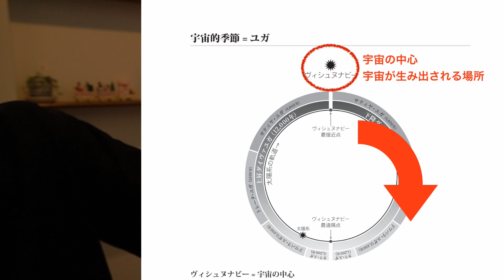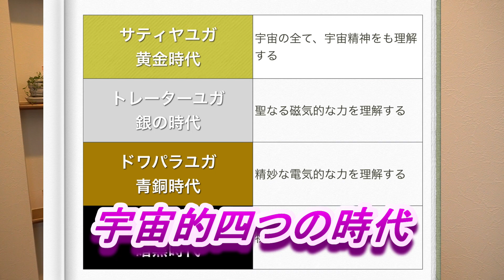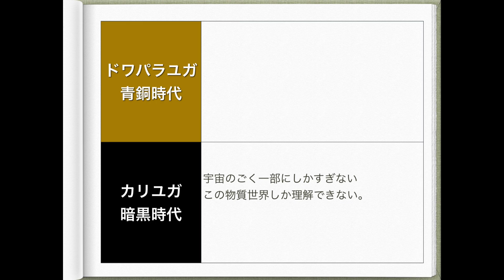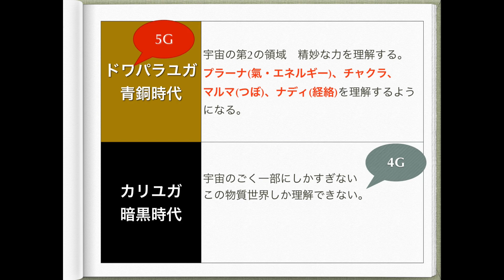人類も4Gから5Gへ。ヨガの予言。宇宙的時代の転換期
札幌史上最大のヨガイベント「2019年1,000人瞑想」プロジェクト

苦しみを生み出すマインド（ネガティブな考え）を手放しハート（直観）につながる
「ハートフルネスヨガ」（ココロにきかせるヨガ）
幸せになるためのYogaを伝えます。

北海道瞑想ヨガ協会
瞑想レッスン

全米ヨガアライアンス認定ヨガ講師トレーナー　E-RYT500
ラフターヨガティーチャー
VBUヨガインストラクター向けボイストレーナー